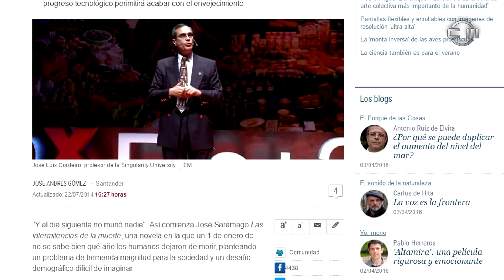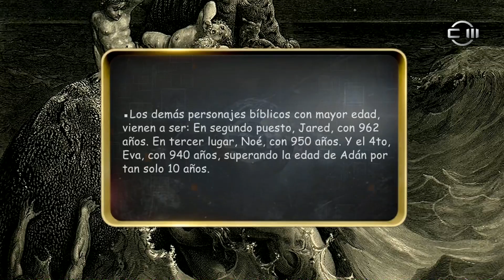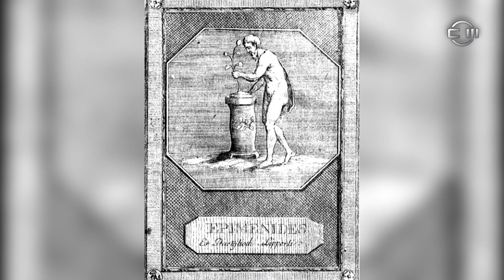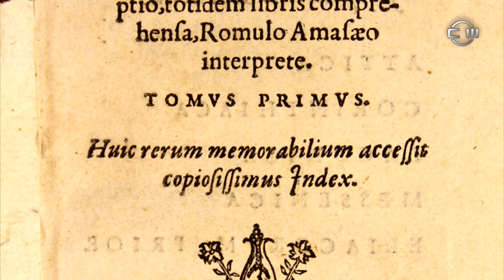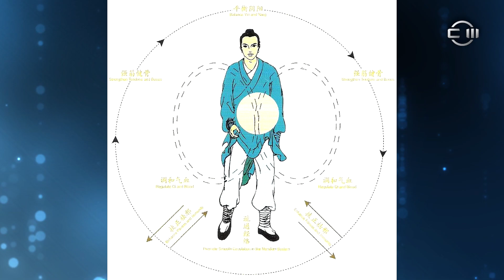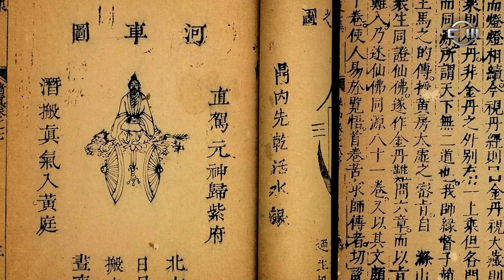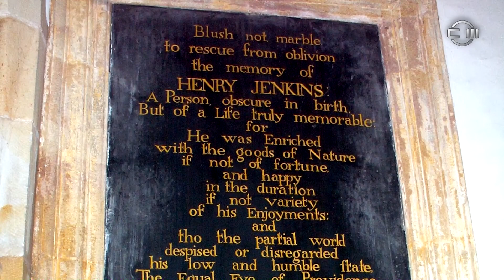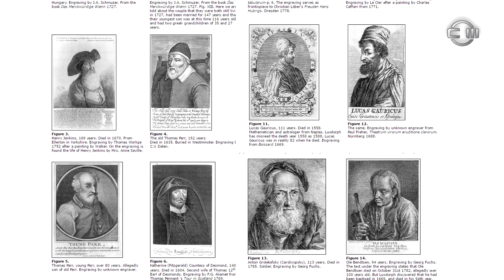SUPERCENTENARIOS: LOS HUMANOS MÁS LONGEVOS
Diferentes historias de supercentenarios. Personas que han superado los 100 años de edad.